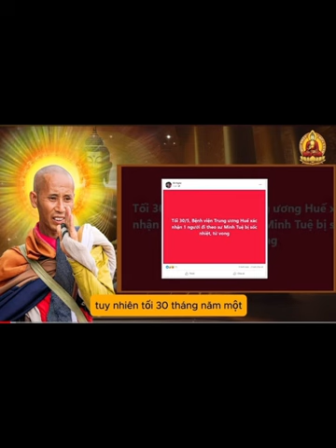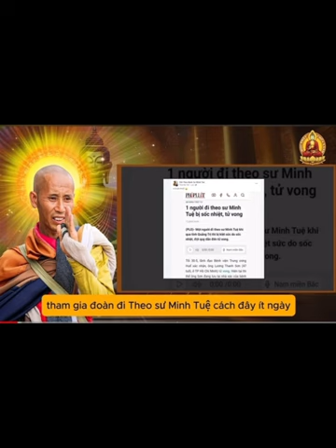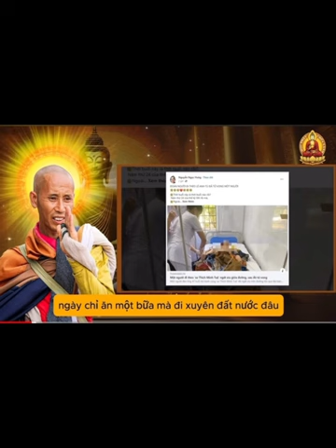Những Lời Nói Rất Thật Của Những Người Theo Con Đường Tu Tập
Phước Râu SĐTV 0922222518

Hộ Pháp Kể Chuyện Thầy Thích Minh Tuệ